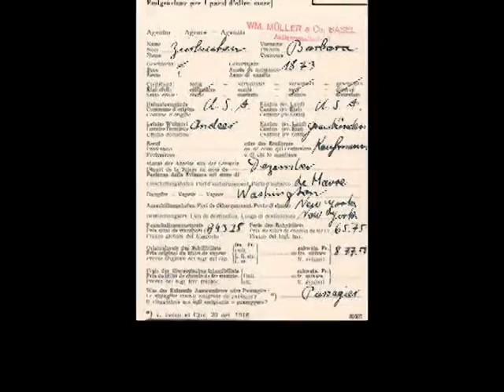1291 Initiative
The Swiss Center of North America is a non-profit that actively promotes and protects Swiss traditions in the United States and Canada. We are at a critical juncture. The closing of the consulates in Chicago and Toronto and the centralization of West Coast consular operations signals a reduced focus on the Swiss of North America. The Swiss Center wants to fill this void. We not only want to protect Swiss traditions in North America, but actively promote cultural exchange with Switzerland. We just launched the 1291 Initiative, an Indiegogo online fundraising campaign that aims to raise $100K and help us make our vision a reality.

Your donation is needed today. Please help us meet our ambitious goal.